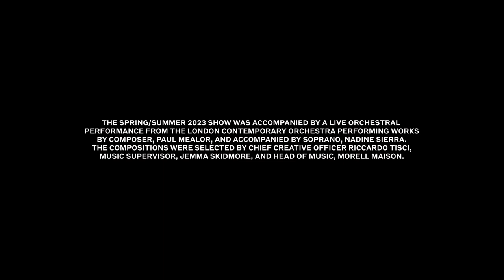The Burberry Spring-Summer 2023 Runway Show